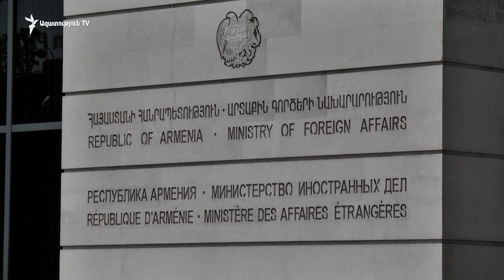Բայդենի վարչակազմը նկատելի փոփոխություններ չի կատարի Հարավային Կովկասում ԱՄՆ քաղաքականությունում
Բայդենի վարչակազմը նկատելի փոփոխություններ չի կատարի Հարավային Կովկասում ԱՄՆ քաղաքականությունում. վերլուծաբաններ